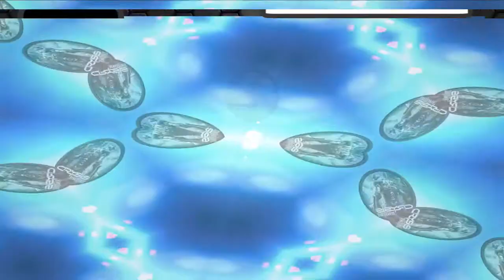[#55] I`ll end my video when I kill OrangeDoctor 4 times | Crysis Multiplayer 2021 | Deathmatch